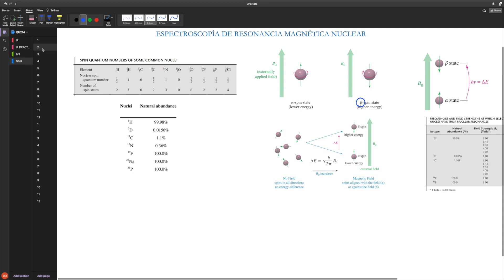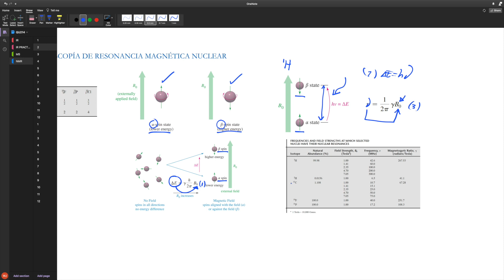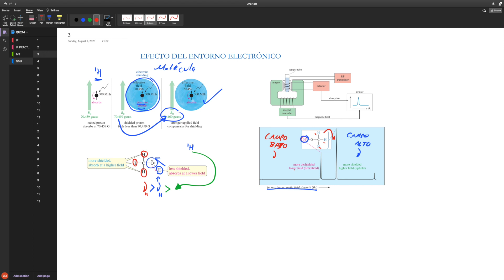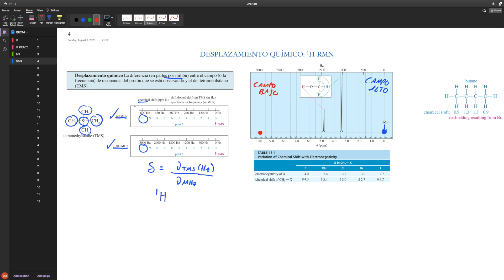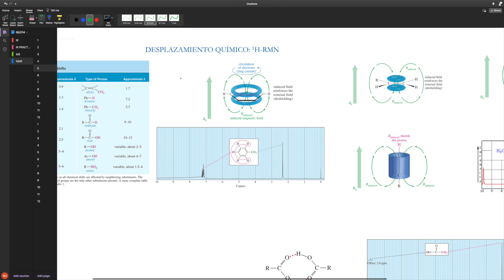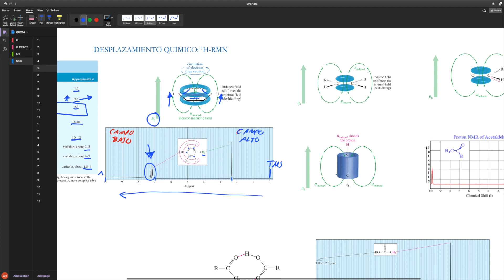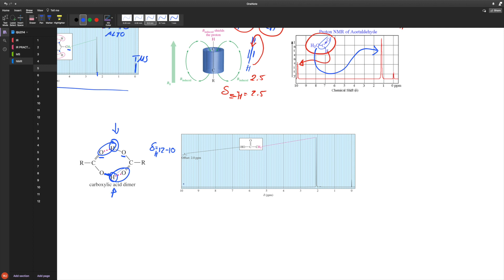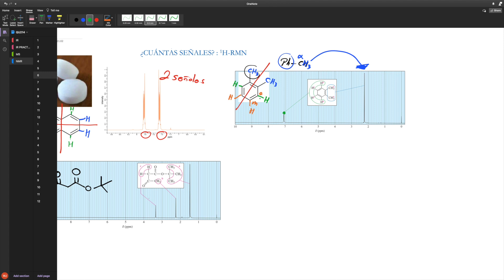CAP13_QU214_RMN PARTE